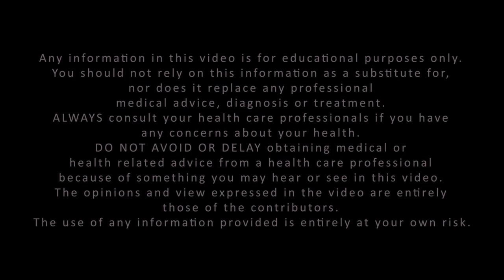Clarence Golden Jr. - Professional Calisthenics Athlete, Behavior Specialist and vegetarian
Hello everyone. In this video, I'm happy to present "Clarence Golden Jr. - Professional Calisthenics Athlete, Behavior Specialist and vegetarian"

Clarence Golden Jr. - Controlled Movementz Calisthenics Gym Owner
Professional Calisthenics Athlete, Behavior Specialist.

Clarence became a vegetarian 10 years ago after reading a book called “How to eat to live” by Elijah Muhammad, where he
taught Clarence the proper foods to eat to improve mental power, physical appearance, prevention of illness, curing of
ailments, and prolonging life. Definitely, a must-read. He also start following and listening to the stories of Dr. Sebi,
a self-proclaimed herbalist, and healer, who claimed to cure ALL diseases with herbs and a vegan diet.

For the past 20 years, Clarence has been devoted to helping at-risk youth and adults develop holistically healthy lifestyles,
focusing on redesigning the mind, body, and spirit, through my work in the Fitness and also Behavioral Health fields.

He has always had a passion for health and fitness, which naturally resulted in his  development of a strong workout
regimen and healthy eating habits.

Clarence enjoys helping others learn to discipline themselves mentally and physically, in
order to make healthy decisions that would result in enhancing and improving their overall quality of life.

In this video, Clarence gives us the full low down on health, mindset, and behaviour patterns.

➤Suggested Short Videos:-